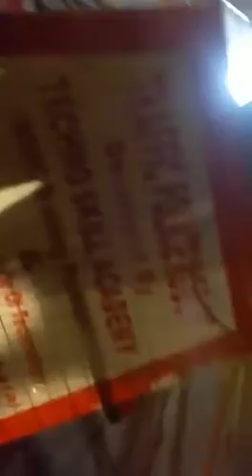Robotic traffic signal